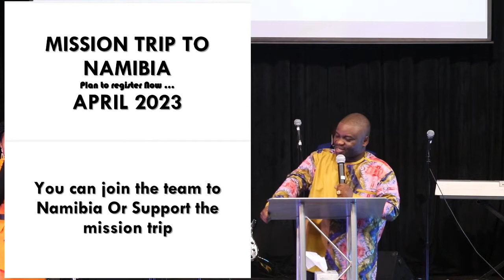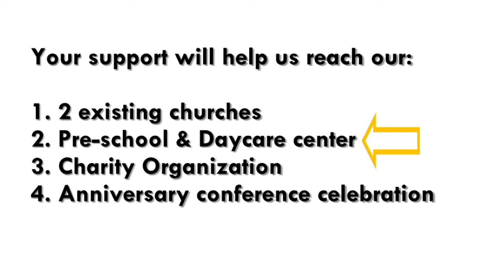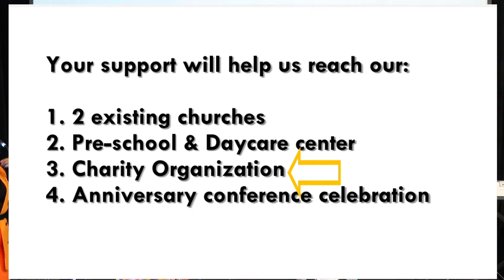20 YEARS ANNIVERSARY CELEL]BRATION IN NAMIBIA 2023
CITY OF GLORY CHURCH